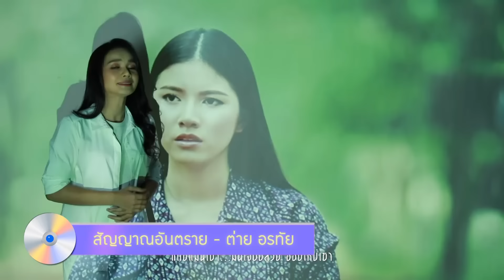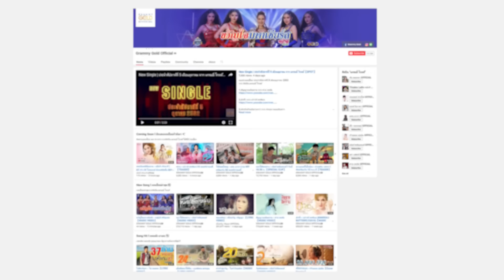New Single | ประจำสัปดาห์ที่ 1 เดือนพฤศจิกายน จาก แกรมมี่ โกลด์【SPOT】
แนะนำเพลงใหม่ ประจำสัปดาห์ที่ 1 เดือนพฤศจิกายน 2562
จาก ศิลปิน แกรมมี่ โกลด์

ขวัญใจมหาเชียร์ส จาก หญิงลี ศรีจุมพล

หมาใต้ตะหล่าง จาก เบียร์ พร้อมพงษ์

เลิกกับอ้ายมันง่ายกว่า จาก ลำยอง หนองหินห่าว

ติดตามเพลงใหม่ๆ ทุกสัปดาห์ ได้ที่
YouTube ช่อง Grammy Gold Official